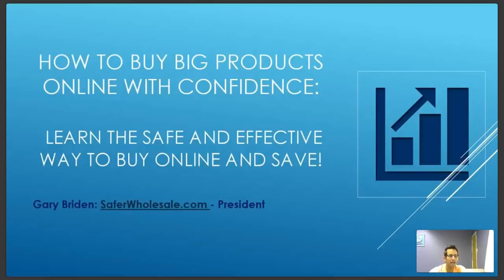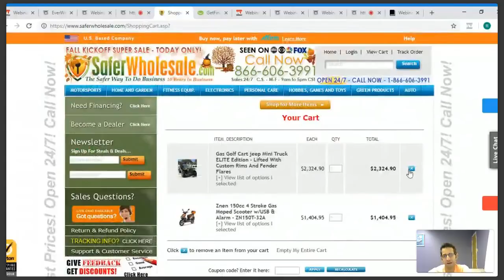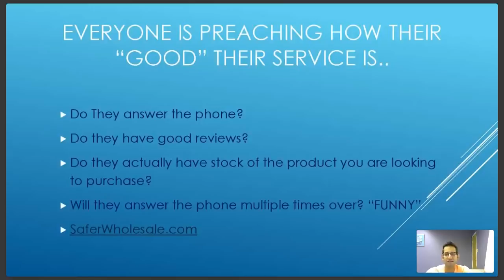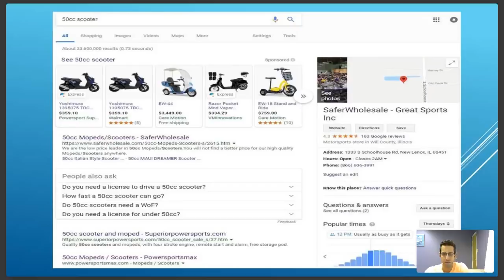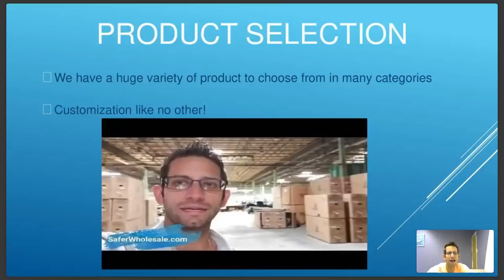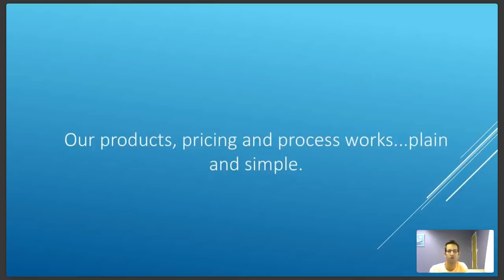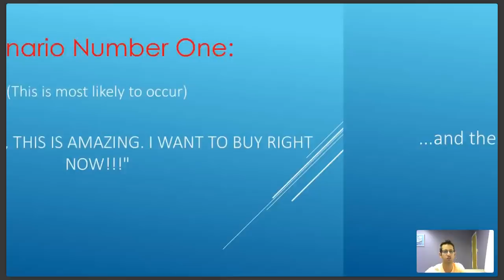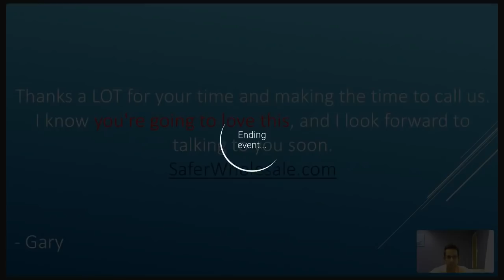SaferWholesale.com Coupons Discounts Deals Golf Cart Scooter Go Kart Dirt Bike Moped Atv For Sale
SaferWholesale.com Deals, Discounts & More! For Even MORE Savings! 110cc atv, Scooters, Golf Carts, Go Karts, Dirt Bikes, Mopeds, Four Wheelers, Car Tow Dollys & More!